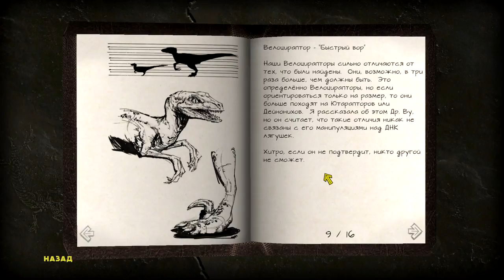Jurassic Park: The Game #13 - Геотермальная электростанция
Завершаем 3 эпизод и теряем ещё одного члена нашей команды :(